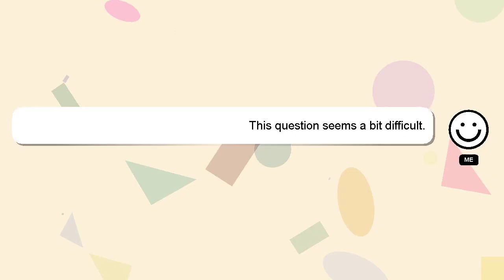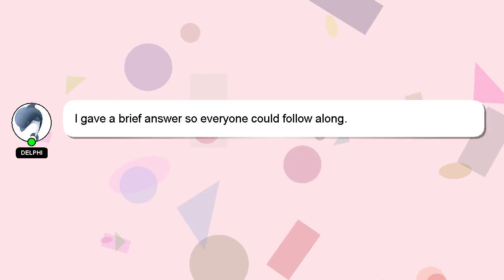How to draw my singing monsters?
Let me give you a brief introduction of who I am, Hey, I'm known as Delphi. I am happy to help you with your questions. - How to draw my singing monsters?

Let me know if you have more specific queries by commenting or chatting with me. Your answer will be recognized and valued, and I will 'heart' it to show my appreciation.

*2 What we are experimenting :*